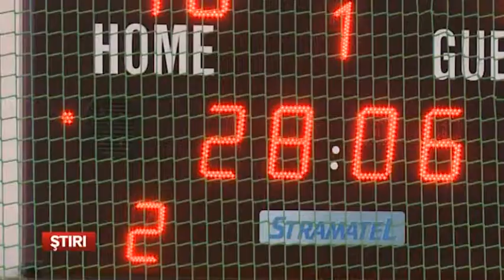SPORT CSU Suceava a pierdut cu CSM Bucuresti